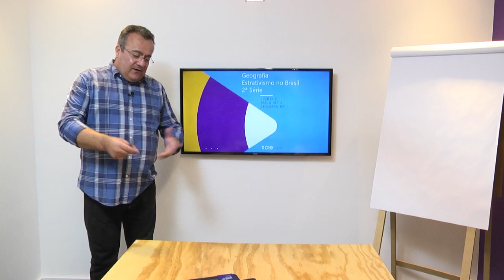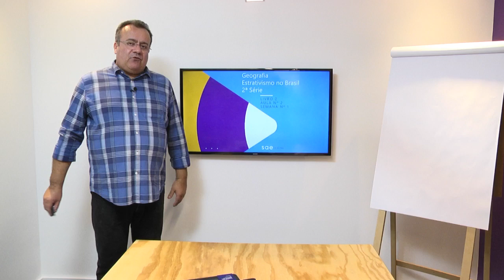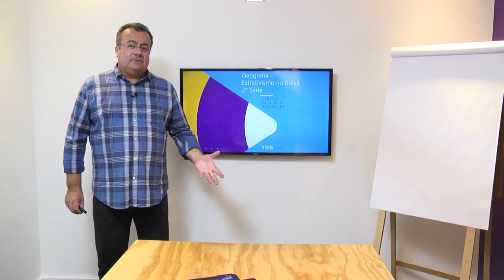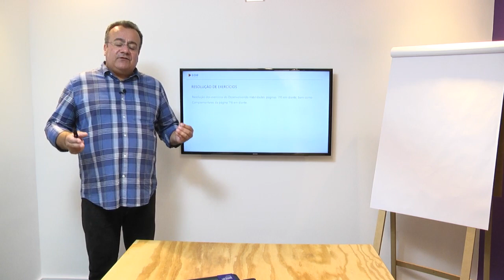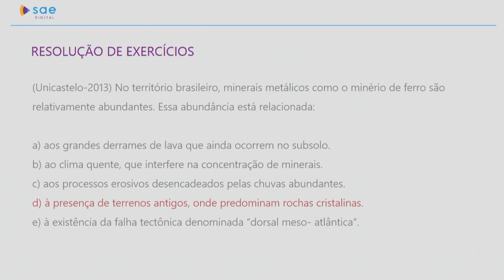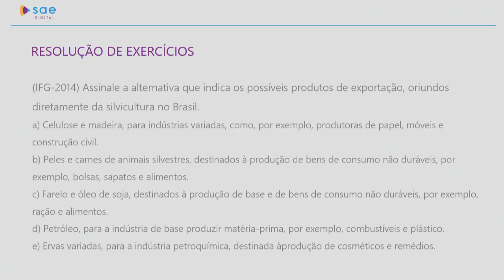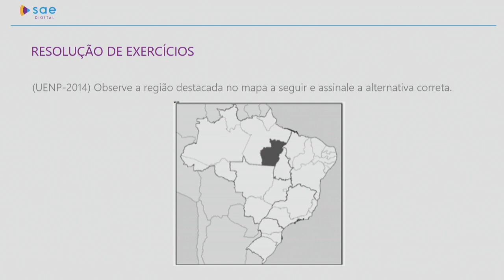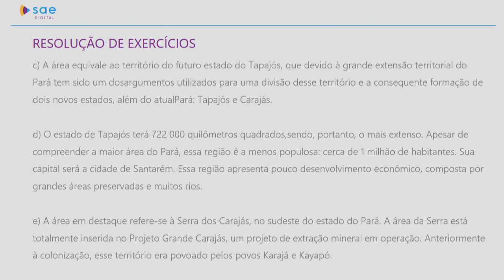2ª série I Geografia I Dia 22